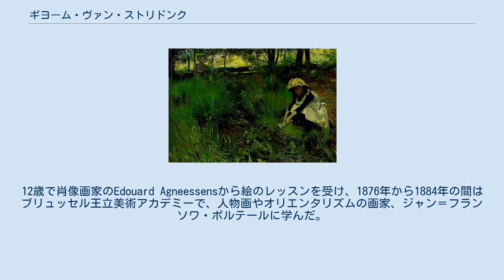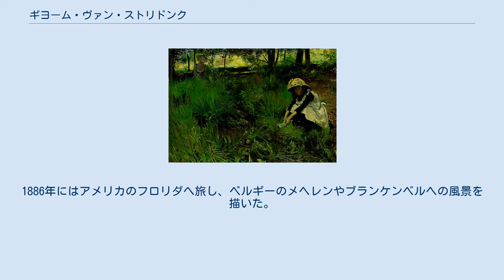ギヨーム・ヴァン・ストリドンク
ヌール・トロンデラーグ県出身の人物
ギヨーム・ヴァン・ストリドンク（Guillaume Van Strydonck、1861年12月10日 - 1937年7月2日）はベルギーの画家である。
写実主義や印象派のスタイルの作品を描いた。
 ノルウェーの製材産業が盛んな町であるナムソスで働くベルギー人の息子に生まれ、子供のうちにベルギーに帰国した。
12歳で肖像画家のEdouard Agneessensから絵のレッスンを受け、1876年から1884年の間はブリュッセル王立美術アカデミーで、人物画やオリエンタリズムの画家、ジャン＝フランソワ・ポルテールに学んだ。
美術アカデミーではベルギーの近代絵画の代表的画家となるジェームズ・アンソールや彫刻家のギヨーム・シャルリエとともに学んだ。
その後、パリに移りパリ国立高等美術学校でジャン＝レオン・ジェロームに学んだ。
 1883年にアンソール、シャルリエらと前衛的な美術家集団、「20人展」の創立メンバーとなった。
1884年に35歳以下の芸術家に奨学資金の与えられるゴデシャルル賞(Prix Godecharle)を受賞した。
1886年にはアメリカのフロリダへ旅し、ベルギーのメヘレンやブランケンベルヘの風景を描いた。
1891年から1896年はインドに滞在した。
 1890年から1931年の間、ブリュッセル王立美術アカデミーで教えた。